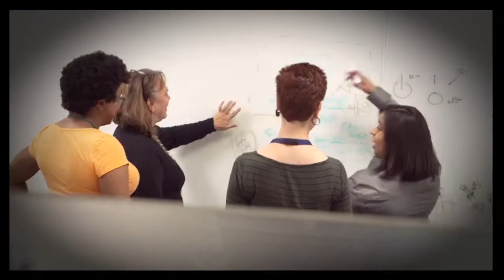Merger Talk: Financial Institutions Group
Mark Aiello Vice President and General Manager of RR Donnelley’s Venue Virtual Data Room speaks with Jeff Davis, Managing Director in the Financial Institutions Group of Mercer Capital.